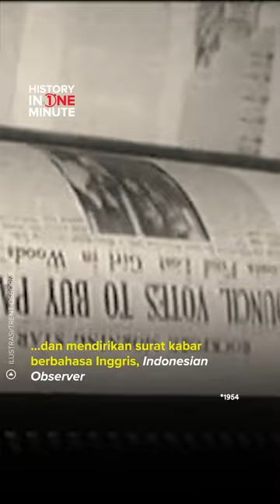Kisah Jurnalis Brilian, Herawati Diah | HISTORIA.ID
Pernah dilecehkan gurunya sebagai otak inferior, Herawati dan seluruh teman pribuminya melawan. Ia di kemudian hari menjadi jurnalis berpengaruh.